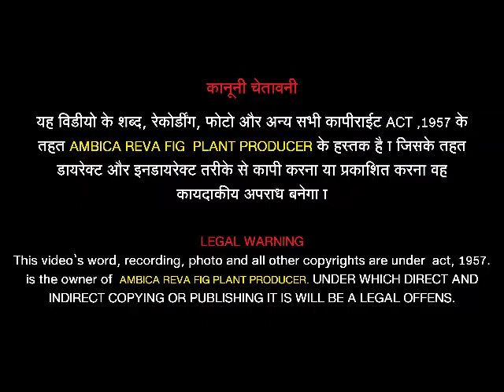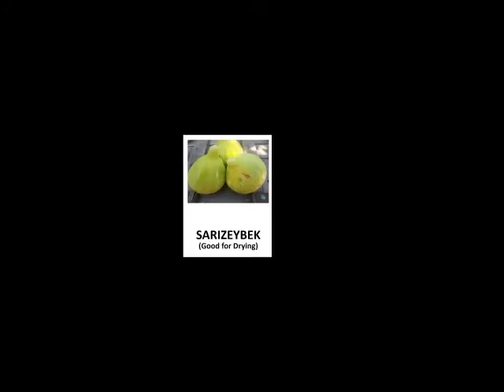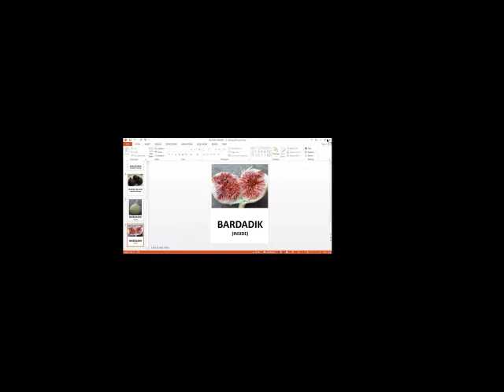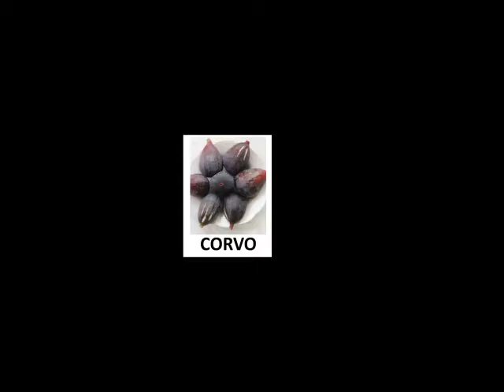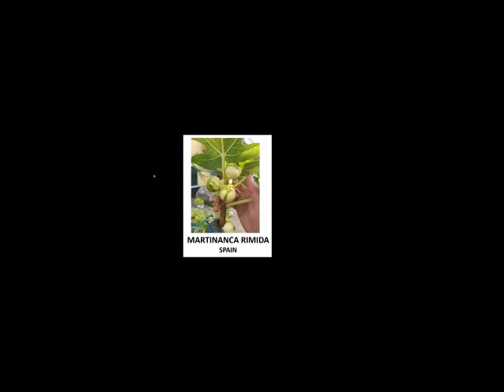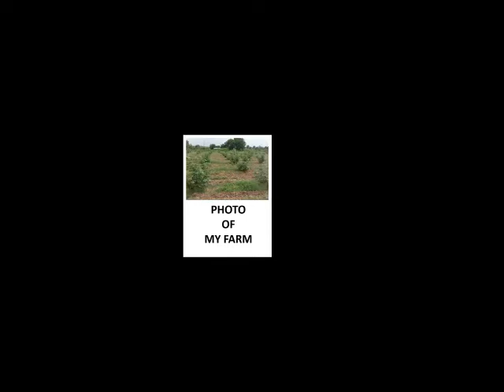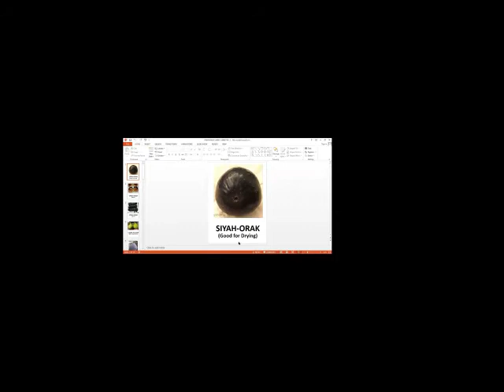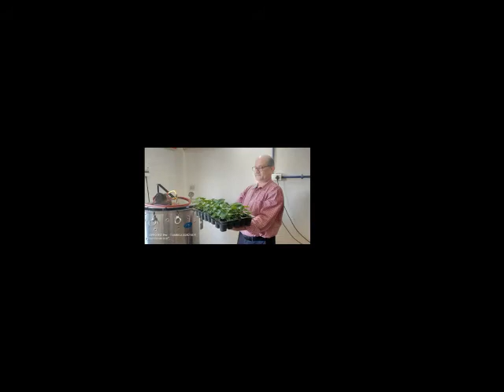Information For Fig Farming And Processing ☘️🌱